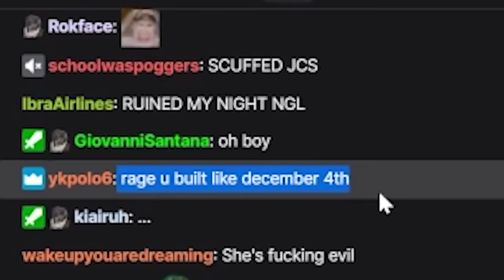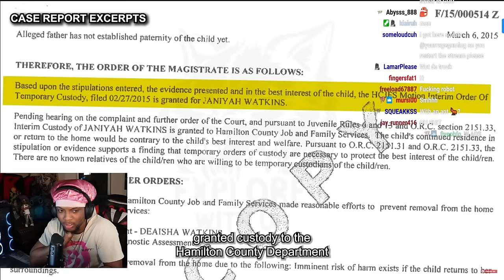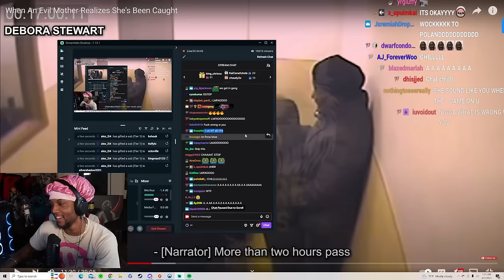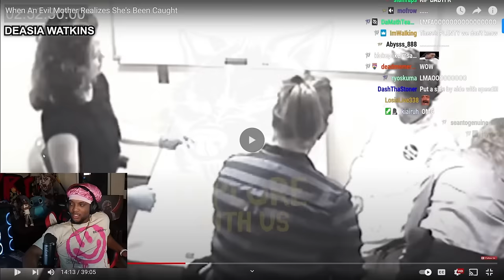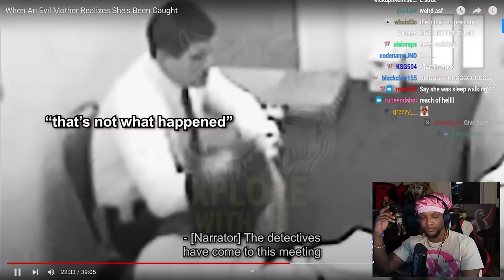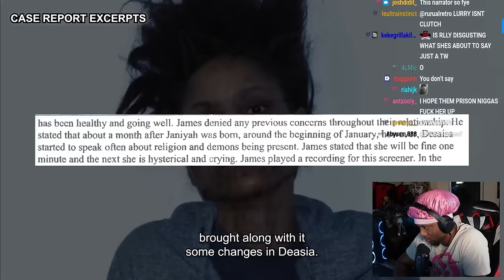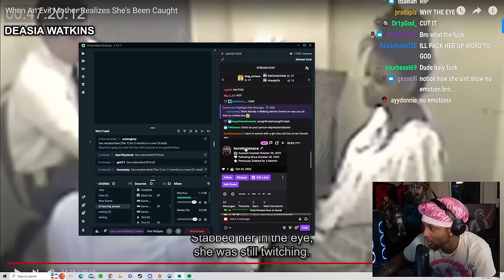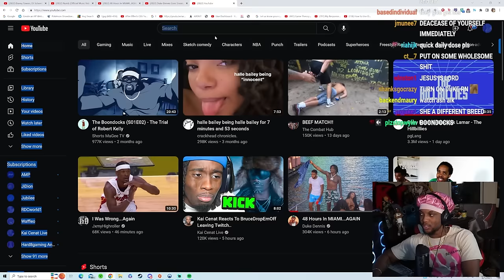This is the Most DISGUSTING Crime I’ve Ever Seen….